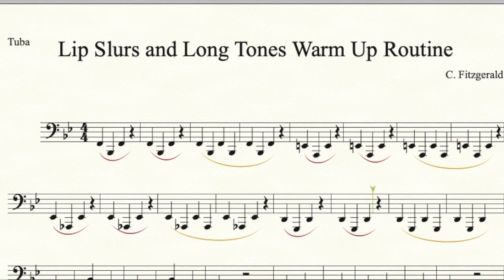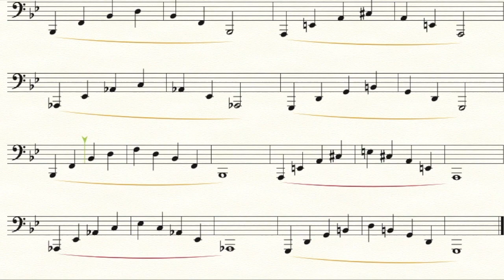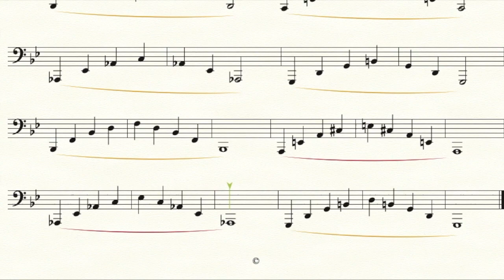Tuba Lip Slurs warm up with Band accompaniment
Warm up your tuba with these lip slur exercises with the full band accompaniment.